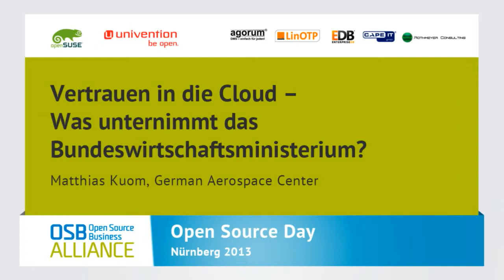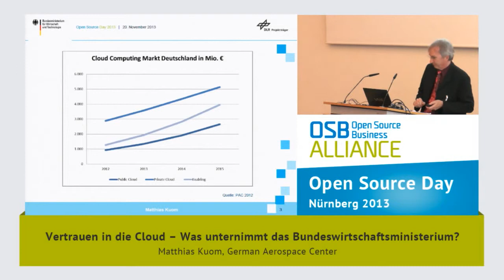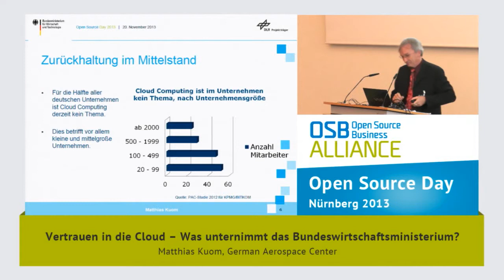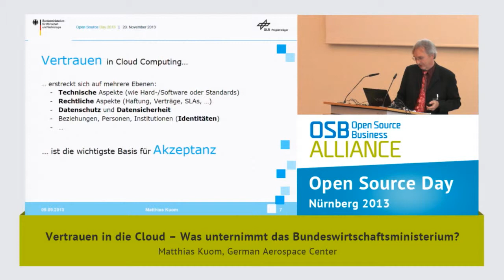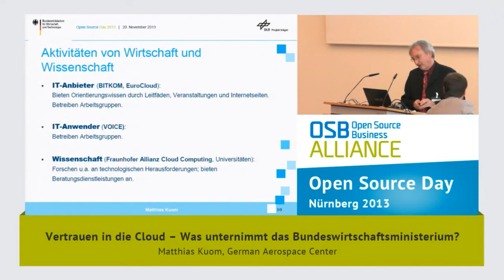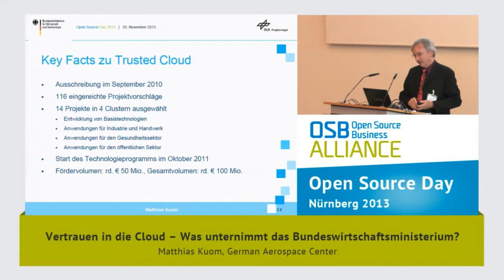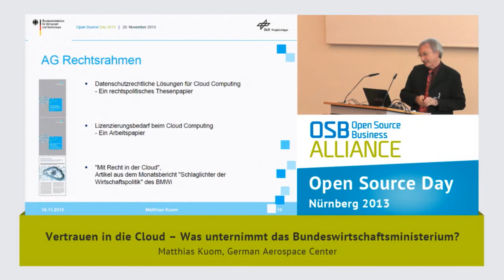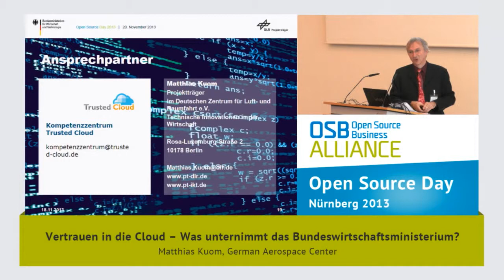Matthias Kuom über "Vertrauen in die Cloud" - Open Source Day 2013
Vortrag von Matthias Kuom beim Open Source Day 2013 in Nürnberg. Thema: "Vertrauen in die Cloud. Was unternimmt das Bundeswirtschaftsministerium"

Die Folien zum Vortrag gibt es auf der Website der OSB Alliance